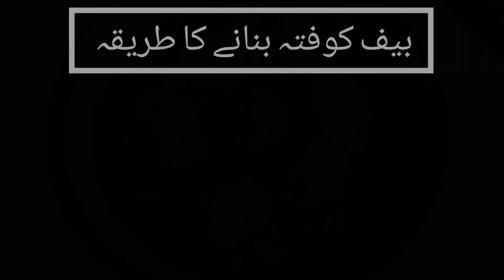Kofta Curry Recipe|Restaurant Style Beef Kofta Recipe By Qazi Food Secrets|Eid Special Kofta Recipe